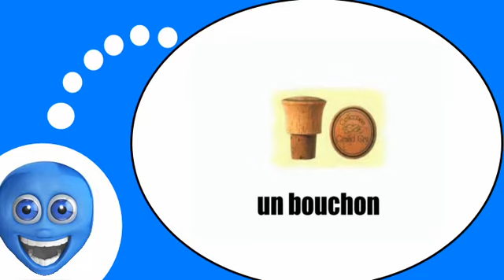Französisch Stunde für Sie = Die Wein Accessoires